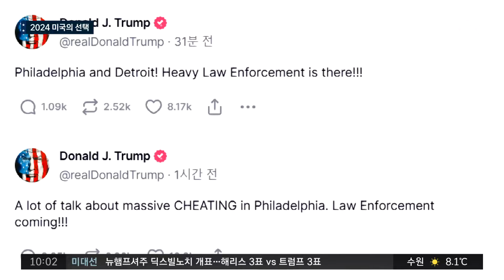'출구조사 호감도' 밀린 트럼프…승복할거냐 묻자 "공정했다면" 2024미국의선택 / JTBC 뉴스특보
미국 현지 연결해 주별 투표 상황 어떤지 알아보겠습니다. 트럼프 후보의 자택이 있는 플로리다주 팜비치로 가보겠습니다.

정강현 특파원, 출구조사 결과가 나온 게 있습니까.